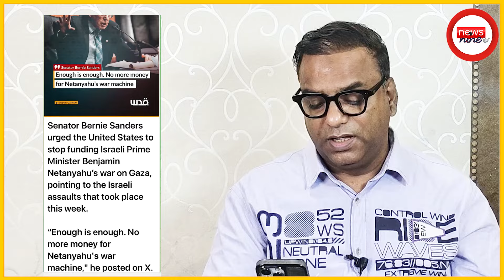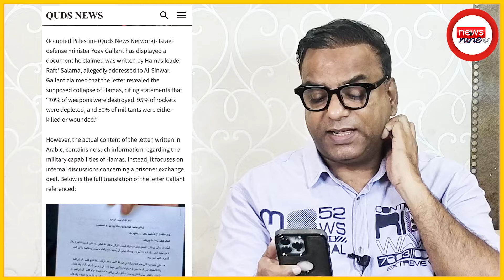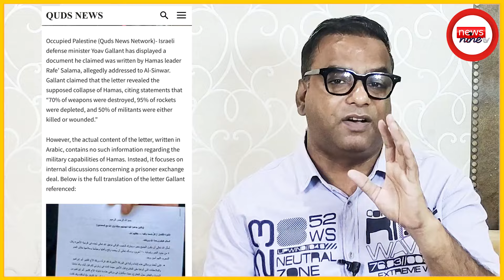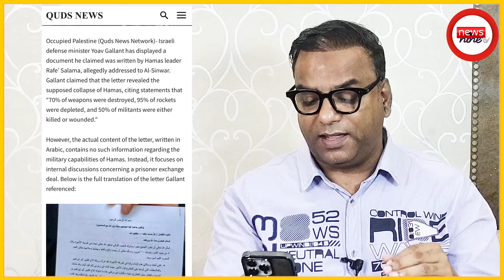Israeli strikes target UNRWA school:' Tremendous size of destruction'!6 UN staffers killed in Gaza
Israeli strikes target UNRWA school:' Tremendous size of destruction'!6 UN staffers killed in Gaza  news nine tv

Israeli Prime Minister Benjamin Netanyahu has reassured Jordan that the status quo at the Al-Aqsa Mosque/Temple Mount will remain unchanged amid concerns of increased Jewish presence and prayers at the site. Netanyahu has also instructed Israeli ministers, particularly from far-right parties, to seek permission before visiting the holy site, aiming to prevent further escalation of tensions with Palestinians.

At least 14 people have been killed in an attack on a school in the Nuseirat refugee camp.
The school run by the UN houses thousands of displaced Palestinians in central Gaza.
Two UNRWA staff members are among the dead.
Dozens of people have been injured.
Israel claims it was targeting a Hamas leadership compound.
Al Jazeera's Tareq Abu Azzoum was at the school a short time after the attack.